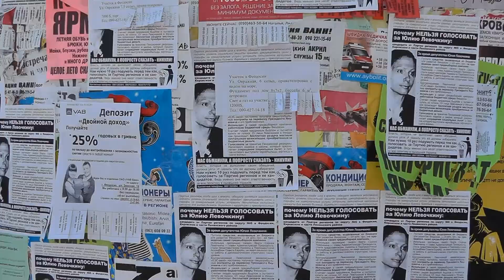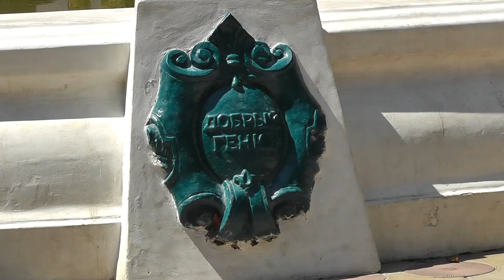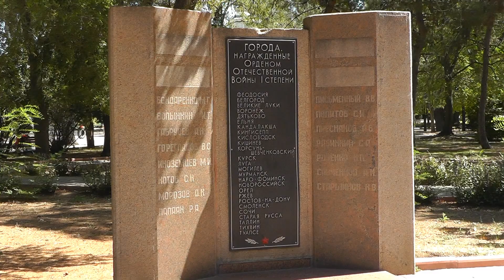Город, которому больше 2000 лет. Феодосия.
Город, которому больше 2000 лет. Феодосия обзор города.